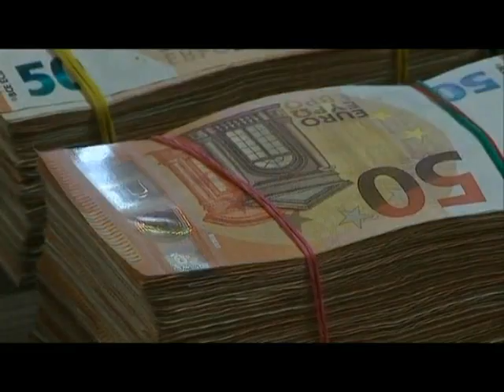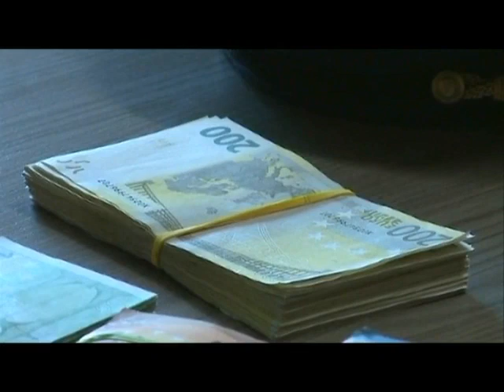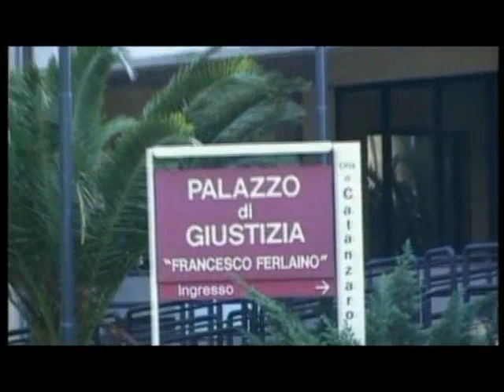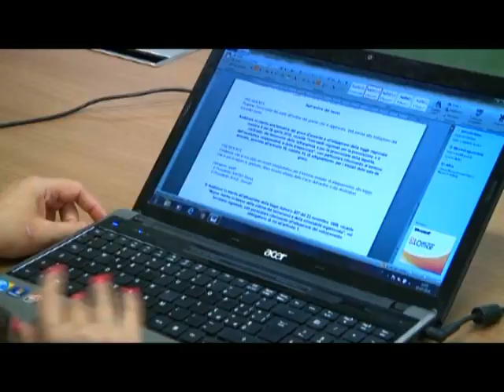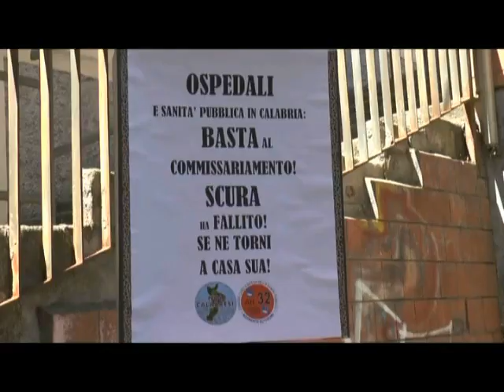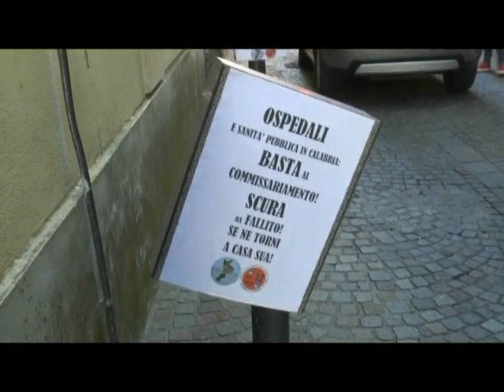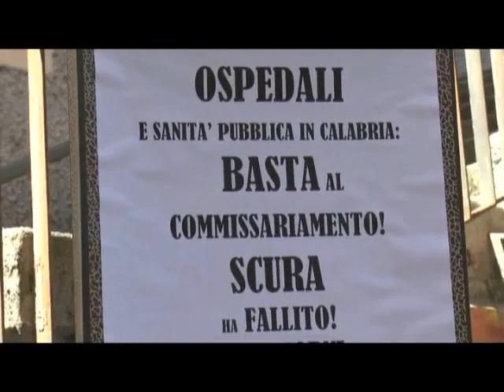Tg Jonio 11.07.2018